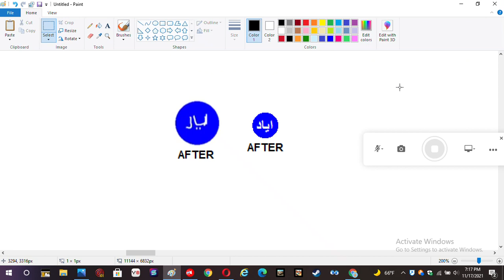اياد Before Logo and After Logo